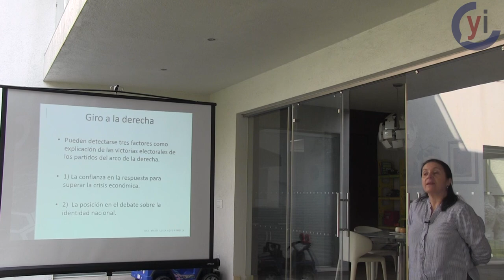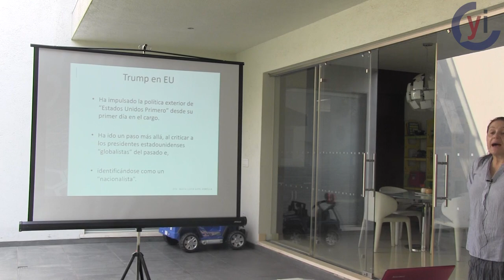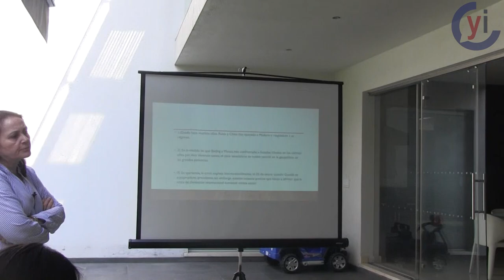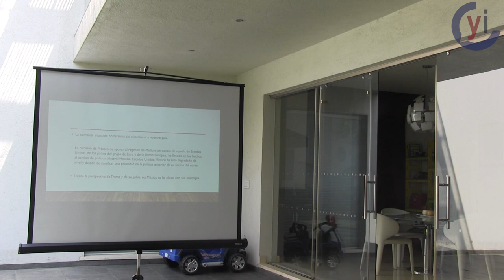Ideologías políticas en America Latina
Cuarta conferencia de la historiadora María Luisa Aspe donde nos habla de las ideologías políticas de America Latina.